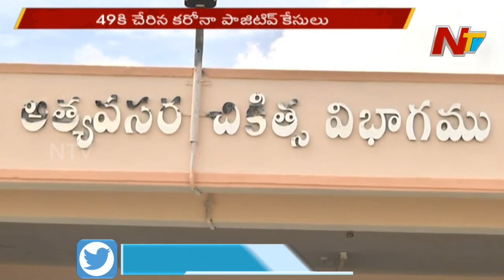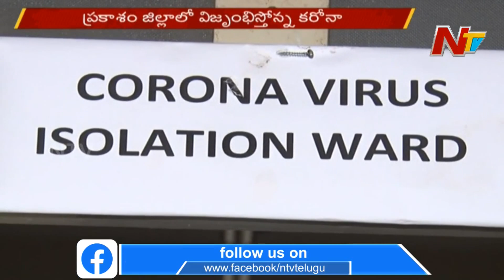Delay In Corona Testing For Prakasam District Suspected Cases || NTV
Delay In Corona Testing For Prakasam District Suspected Cases